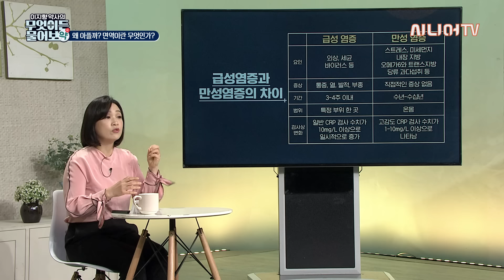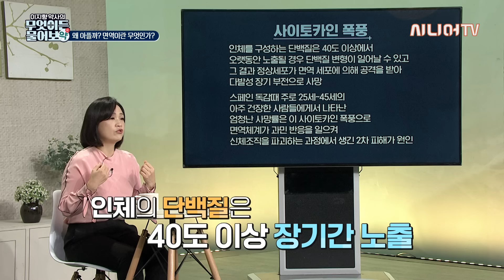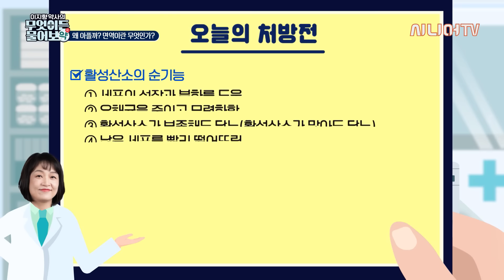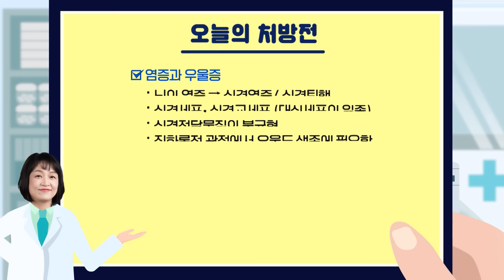왜 아플까? 면역이란 무엇일까? [이지향 약사의 무엇이든 물어보약 24 마지막회]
사람들은 대체 왜 아플까요?
몸에서 일어나는 일은 다 이유가 있습니다.
이지향 약사의 무엇이든 물어보약에서는
30년 이상 약사 활동을 한 베테랑, 이지향 약사가
몸에 대한 비밀과 건강의 노하우를 알려드립니다.

이번 시간은 몸이 왜 아픈지, 면역에 대한 모든 것에 대해 알려드립니다.